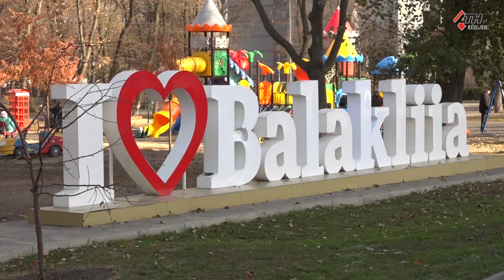В Балаклее продолжается реконструкция спортивно-оздоровительного комплекса «Вымпел» - 02.11.2021